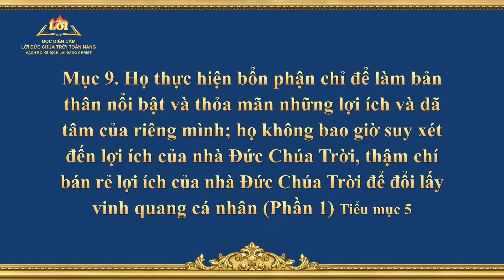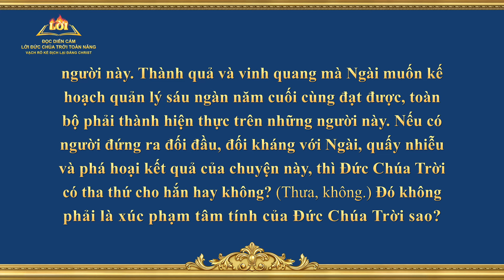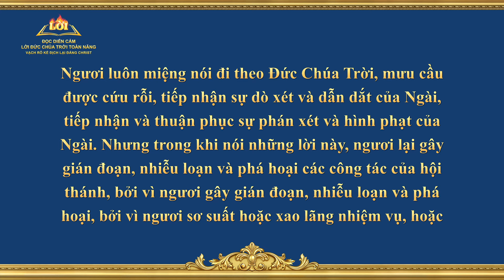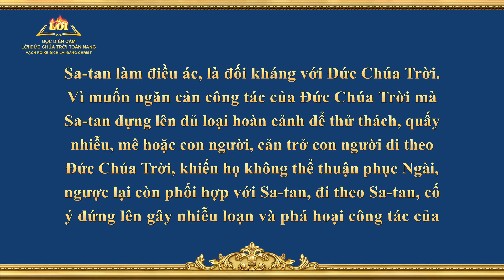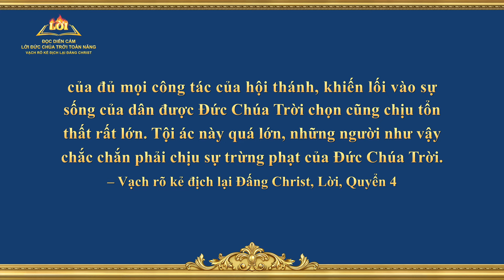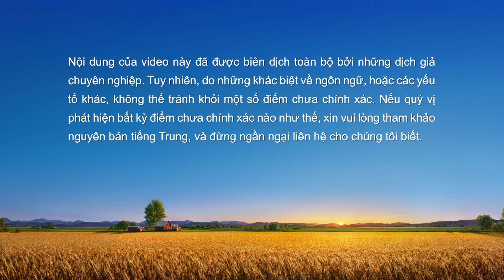Đọc diễn cảm lời Đức Chúa Trời Toàn Năng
Lời Đức Chúa Trời | Mục 9. Họ thực hiện bổn phận chỉ để làm bản thân nổi bật và thỏa mãn những lợi ích và dã tâm của riêng mình; họ không bao giờ suy xét đến lợi ích của nhà Đức Chúa Trời, thậm chí bán rẻ lợi ích của nhà Đức Chúa Trời để đổi lấy vinh quang cá nhân (Phần 1) (Tiểu mục 5)